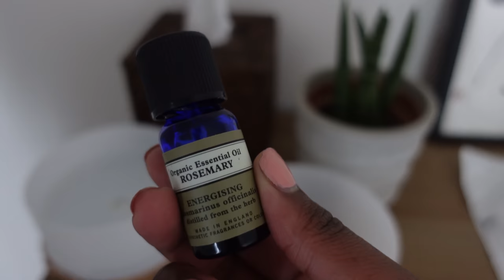MY 6AM MORNING ROUTINE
what I'm doing with my mornings right now.